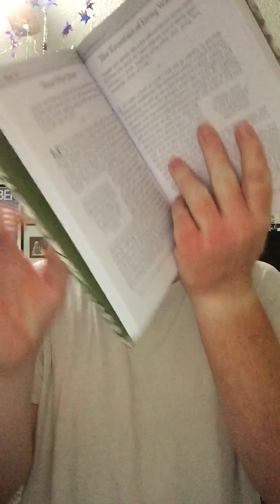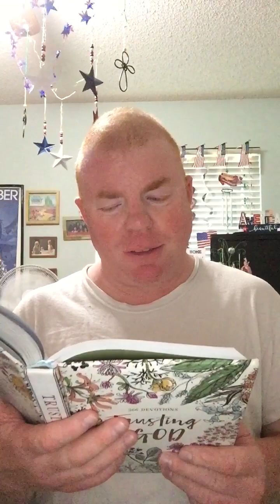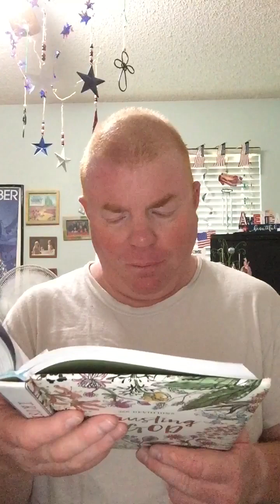A devotion through the book 366 devotions trusting in God today’s devotion is those who thirst￼